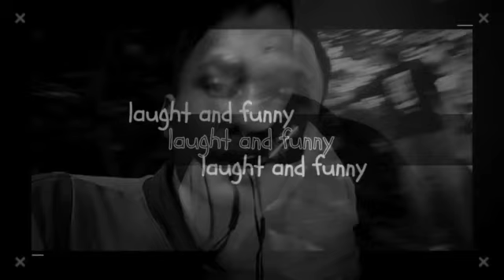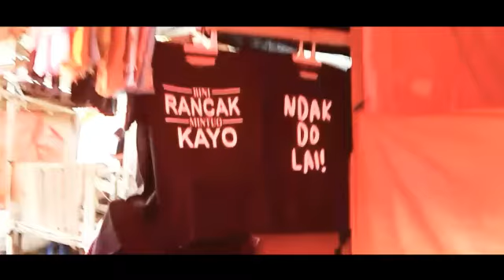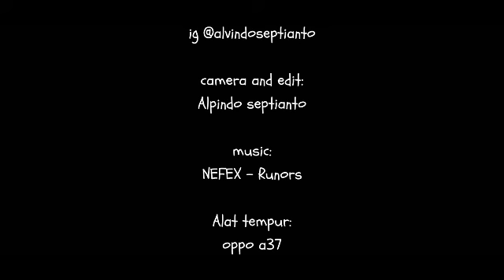Pesona Kota Bukittinggi terbaru, dengan bangunan pasa ateh yang megah 😇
Jangan lupa supkripe teman
My ig. @alvindoseptianto
Music, - gurengge op kimetsu no yaiba
         - Nefex rumors :